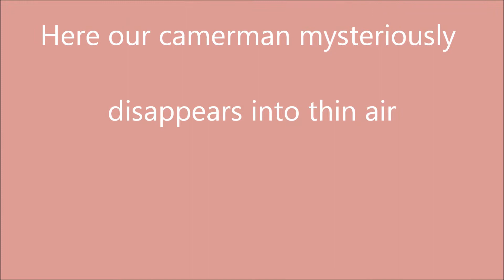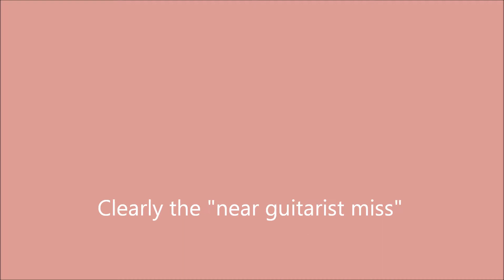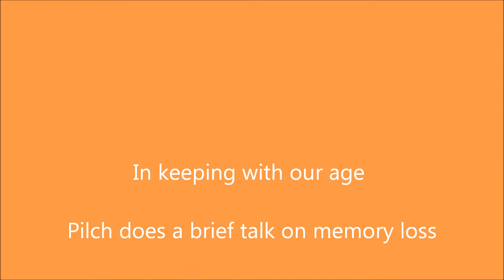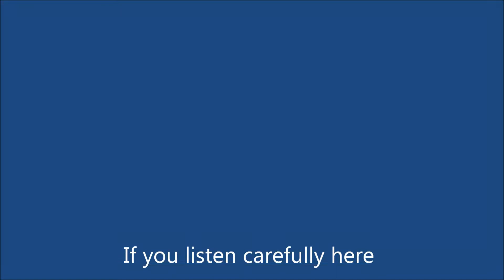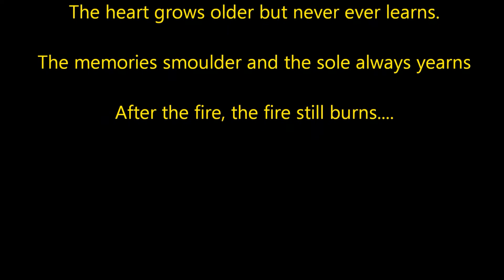Shot in the Dark - the out takes - March 2014